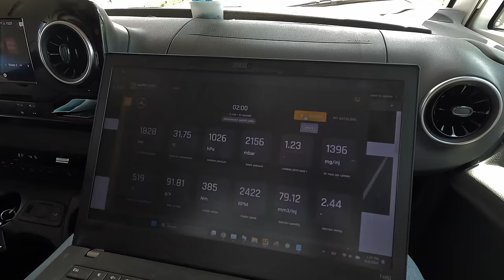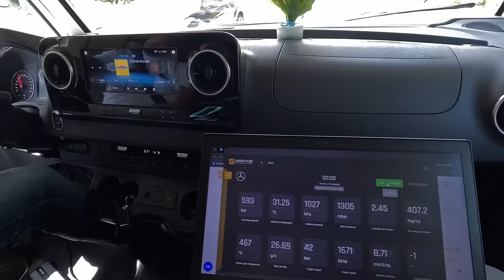KABE camper tuning